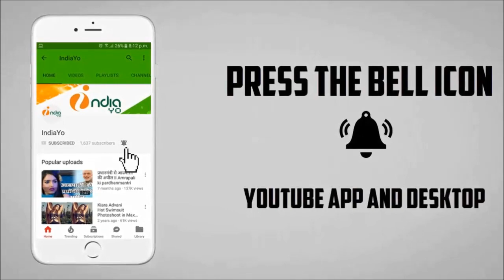अजय देवगन से पंगा लेकर आम्रपाली दुबे ने बुरी तरह गयी फंस II Ajay Devgan, Amrapali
अजय देवगन से पंगा लेकर आम्रपाली दुबे ने बुरी तरह गयी फंस